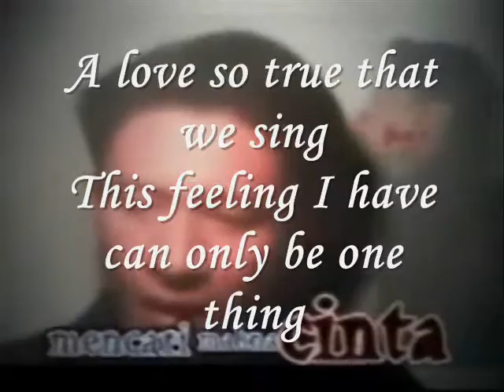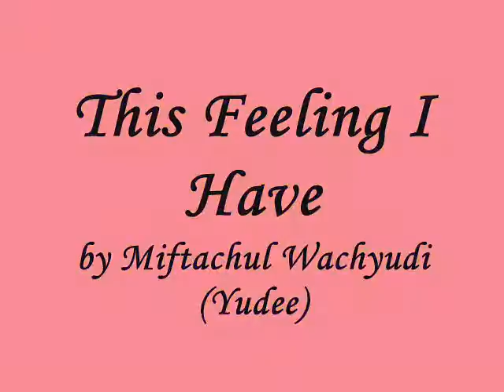Miftachul Wachyudi (Yudee) - This feeling I have -Miftachul Wachyudi (Yudee)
do.
do so
Money is an excellent servant, but the host
very bad.